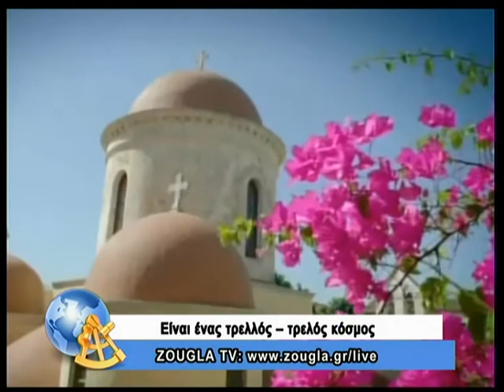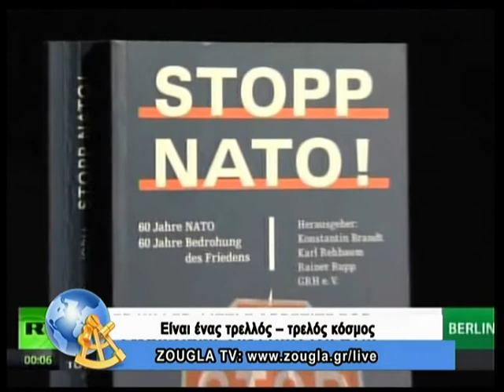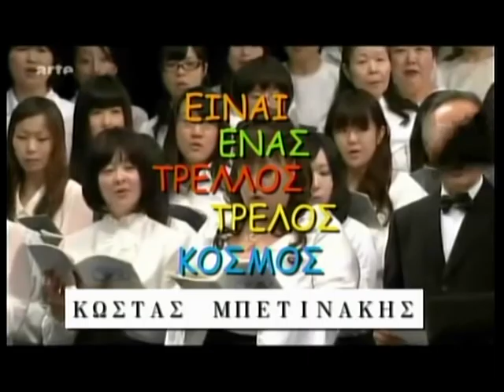21.11.2013 Είναι ένας τρελλός,τρελός κόσμος με τον Κώστα Μπετινάκη στη ZouglaTV